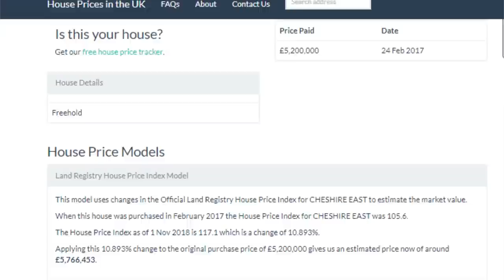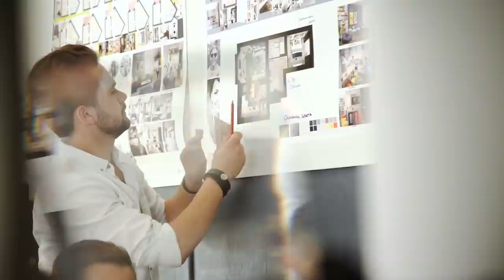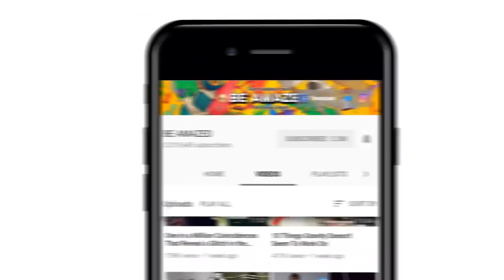Incredible Homes You'll Want To Live In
The Bachelor Pad - is the epitome of every single guy’s desired lifestyle. Here are some of the most extravagant and jaw-dropping bachelor pads in the world.